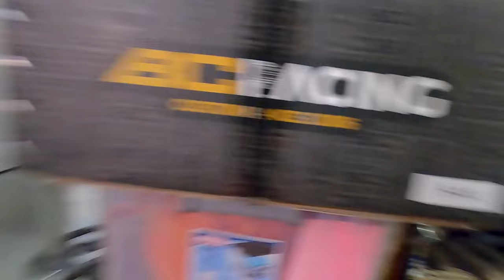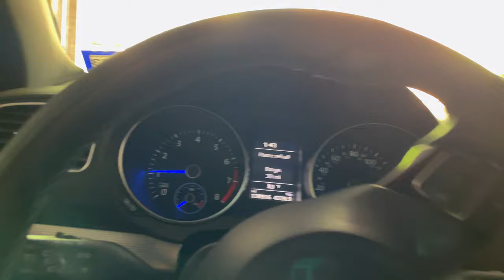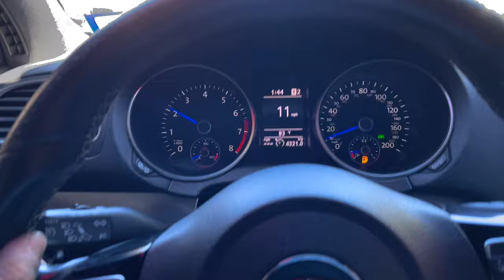STATIC Slammed VW Golf R Rear Brake Pad Service DIY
Today, we change the rear brake pads on my lowered, static Volkswagen Golf R. It was a little scary getting my lowered Golf R up onto my jack stands, because you have to get the car really high up, and three of the four corners lift up. Also, don’t forget to chock the tires, and don’t use the e-brake!

We also take a ride in my friend's Stratified tuned VW GTI. It SPINS out when he gasses it. The torque steering is pretty crazy!

I appreciate any feedback and a "Like" goes a long way!